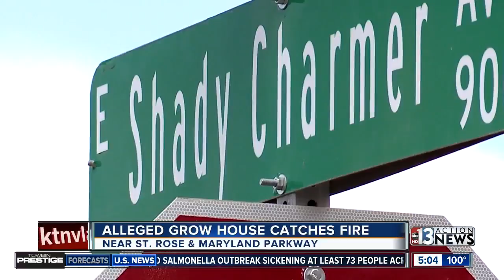Officials investigating fire at possible grow house near Cactus, Maryland Parkway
Upon arrival, personnel reported light smoke emitting from the garage of a single-family residence.